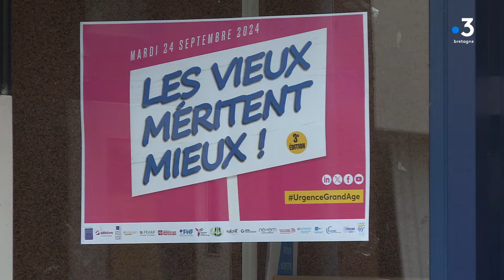L'opération "les vieux méritent mieux"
Un spectacle de marionnettes, quelques crêpes, et un peu de musique , voilà le programme de l'après-midi à L'EHPAD Kerambellec.

Un reportage de F. Leroy, J.-M. Seigner et J.-F. Barré pour France 3 Bretagne.

Profil : @france3bretagne